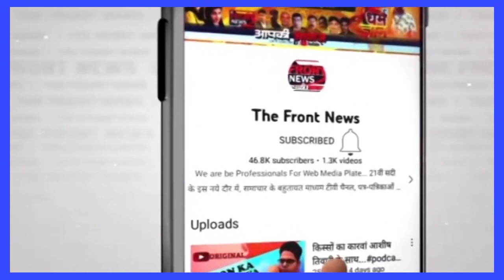Public Reaction 2024 में मोदी को राहुल गांधी देंगे टक्कर कहने वाले खान को जनता ने घेरा THEFRONTNEWS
Public Reaction 2024 में मोदी को राहुल गांधी देंगे टक्कर  कहने वाले खान को जनता ने घेरा... राहुल पीएम बन भी जाए तब भी लोग उन्हे
👉 ध्यान दे :- इस चैनल पर चलने वाले वीडियो का मकसद लोगों को खबर और जानकारी देना हैं न कि किसी को ठेस पहुँचाना अगर किसी तरह का कोई शिकायत है तो कृपया पहले आप हमसे संपर्क करें :- Email Id